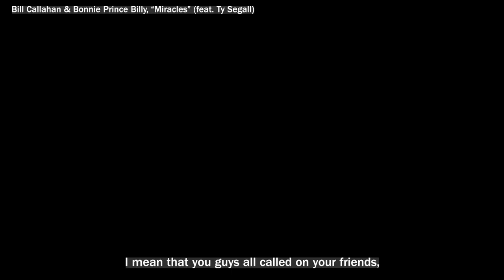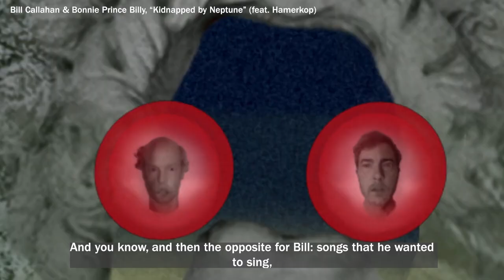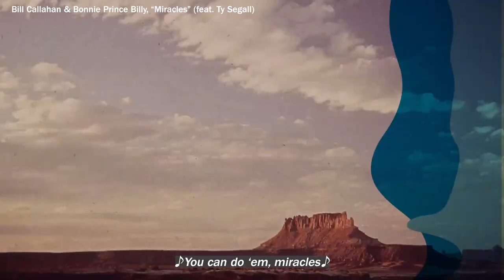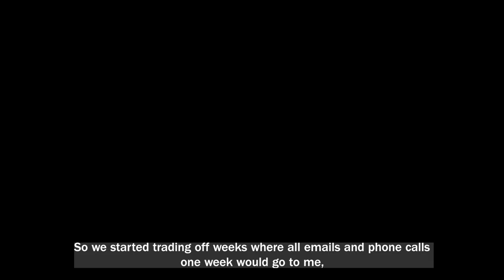Bill Callahan and Will Oldham on Blind Date Party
In this interview with Artforum and Bookforum contributor Sasha Frere-Jones, singer-songwriters Bill Callahan and Will Oldham (aka Bonnie Prince Billy) talk about their latest album, Blind Date Party. Here, Will, Bill and Sasha talk about making a record in the spirit of collaboration, creative kinship, and community, how and why these songs came to mind, and share a little-known factoid about the true catalyst for human evolution.

Blind Date Party is out on January 28 on Drag City.